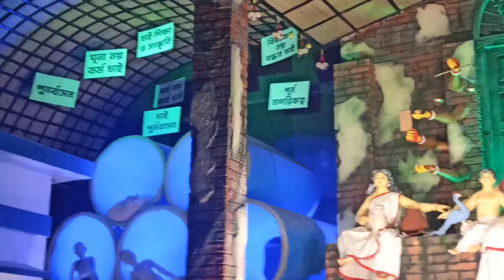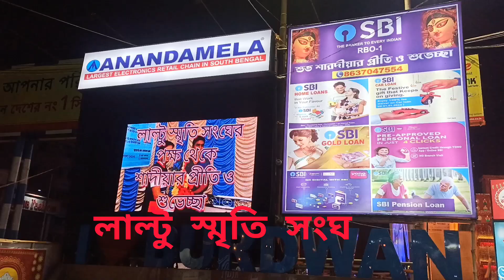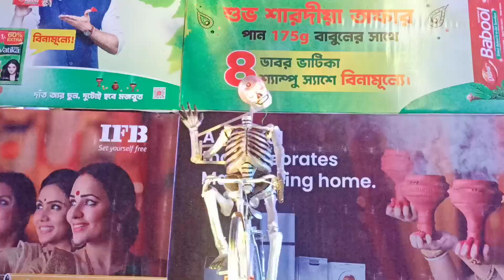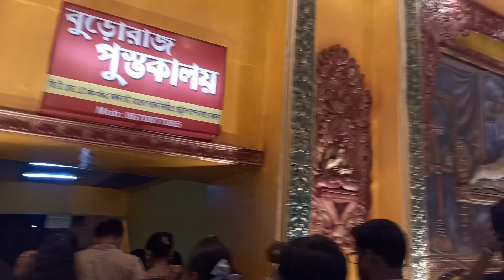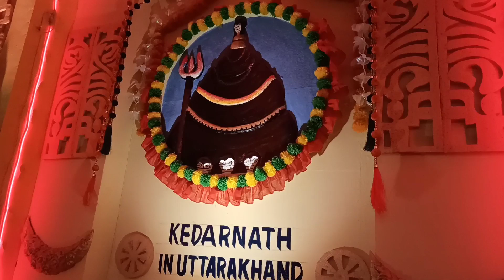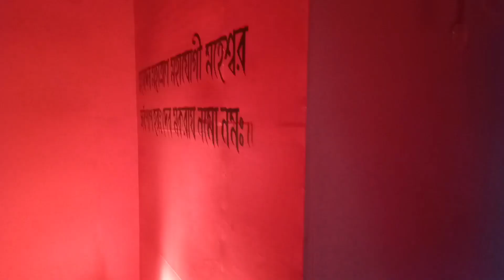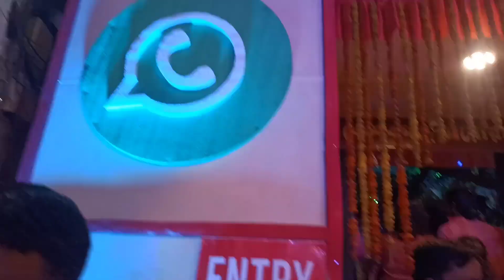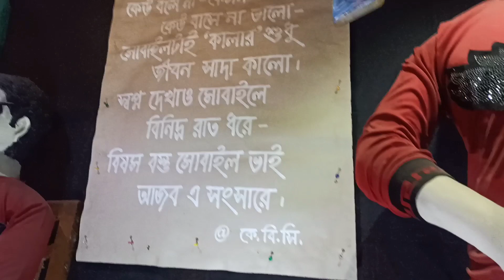Burdwan Durga Puja 2023 | Sabuj Sangha | Laltu Smriti Sangha | Sarba Milan Sangha | Ghordour Choti